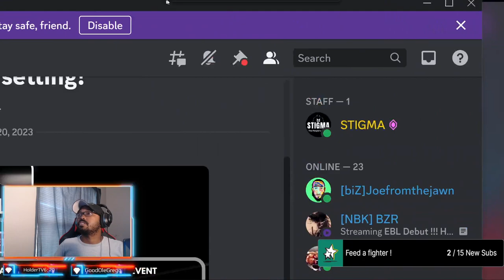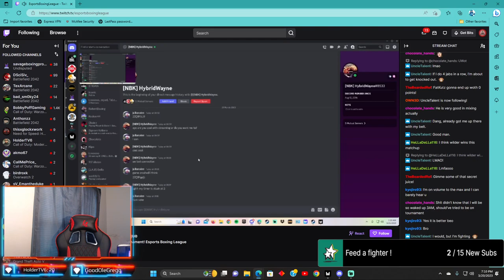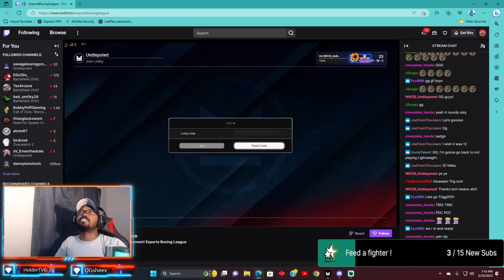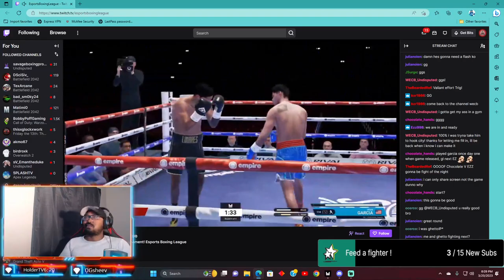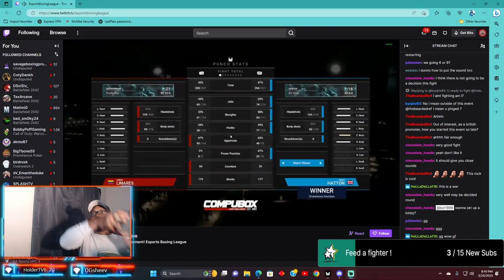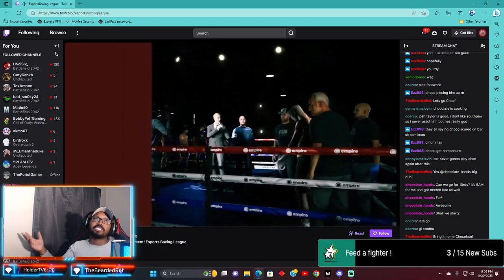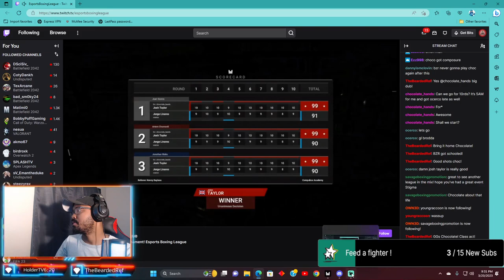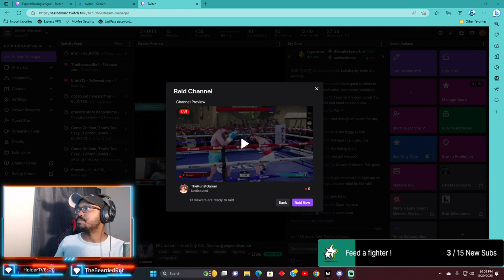EBL Debut !!! Hook City DGL Champ